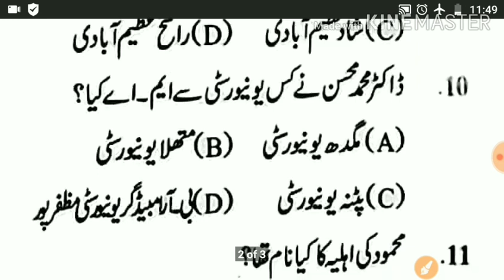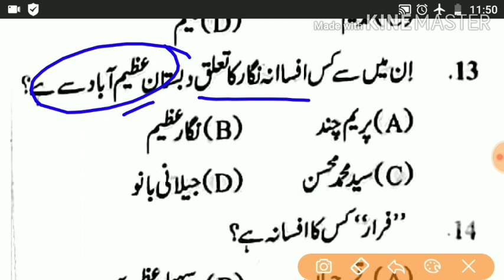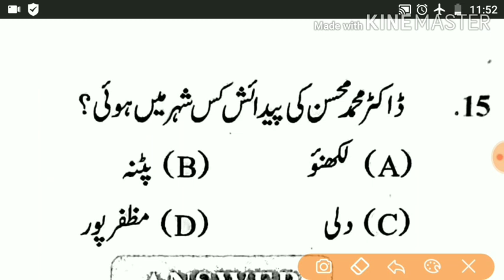Lession-03, Class 10th Urdu objective question || Matric class important objective question 2021